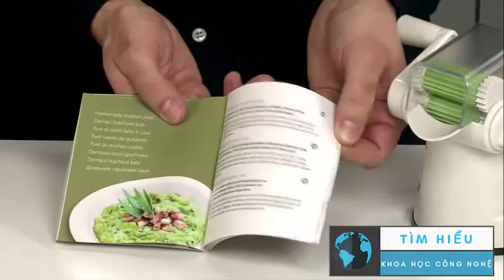Những Dụng Cụ Nhà Bếp Mà Bất Cứ Gia Đình Nào Cũng Phải Có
Chuyên kênh video Hài hước, độc đáo, kỳ thú
Tìm Hiểu Khoa Học Công Nghệ Muốn đem lại những tiếng cười và giây phút vui vẻ cho mọi người